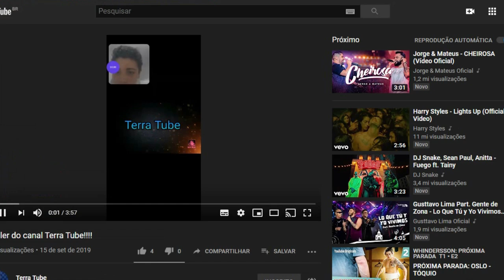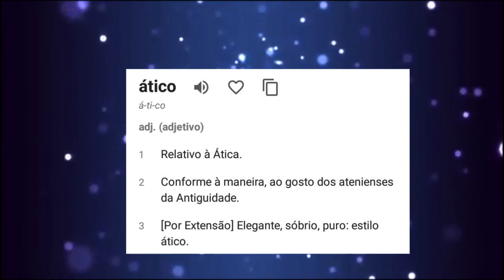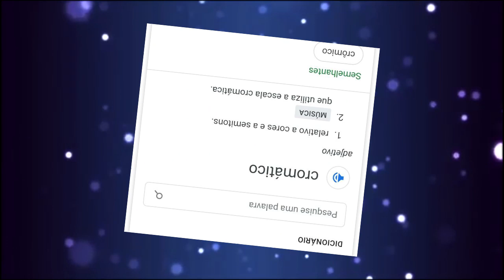SIGNIFICADO DOS NOMES DOS ALIENS DE BEN 10 EM INGLÊS |PARTE 2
Opa, hoje o vosso querido vídeo é sobre "SIGNIFICADO DOS NOMES DOS ALIENS DE BEN 10 EM INGLÊS |PARTE 2".  Bem galera, espero que vocês curtem.

Na moralzinha, o universo geek é uma área muito top e que pode ser muito explorada. Exploro ela de várias maneiras, com vídeos de diversos temas, mas em especial, gravo meus vídeos por adorar uma franquia em si, Ben 10, o tema principal aqui do canal.